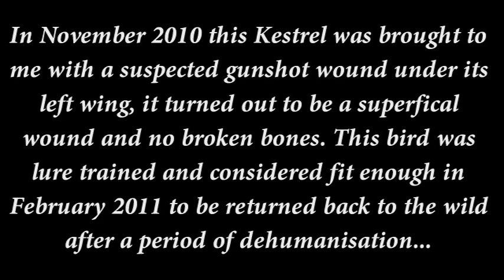Kestrel Release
Release of an immature European Kestrel.